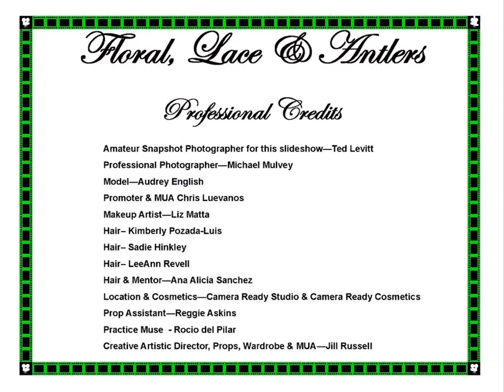It All Began With A Vision.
While Photographer Michael Mulvey has the professional shots in the editing room, here is a preview and "The Making of..." Lace, Floral and Antlers recent photoshoot. A BIG Thank You and shout out to Lisbeth Rosales and Chandra Navarro for helping me get my things posted onto the Vision Board!